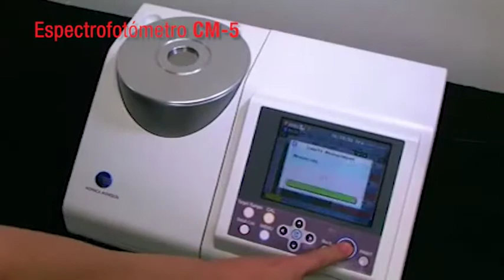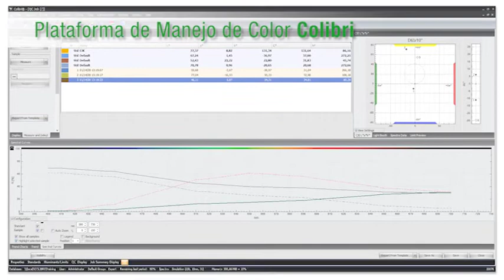Medición del Color en Materiales de Construcción - Konica Minolta Sensing Americas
Desde tejados hasta suelos y mucho demás, Konica Minolta Sensing Americas ofrece soluciones de software e instrumentos de alto rendimiento que se utilizan para establecer y cumplir los estándares de calidad del color para la industria de materiales de construcción. Estas soluciones permiten a los usuarios evaluar y controlar con precisión el color y la apariencia de las muestras con diversas condiciones de superficie, opacidad y grosor en un proceso más simplificado a nivel interno y en toda la cadena de abastecimiento. Como resultado, se puede mantener la consistencia y se pueden cumplir los estándares de calidad del color con menos desperdicio, tiempo y esfuerzo.